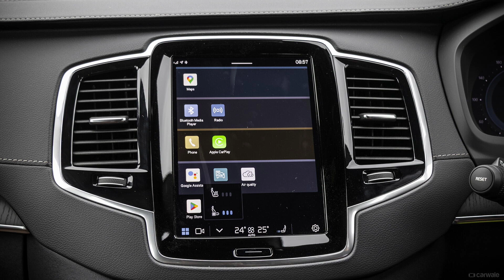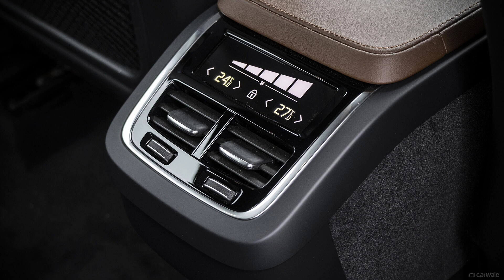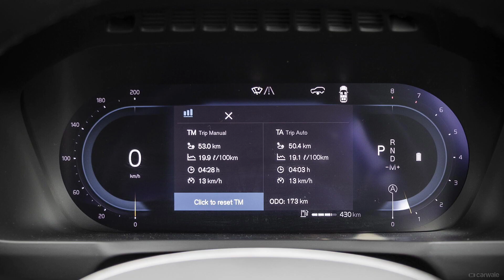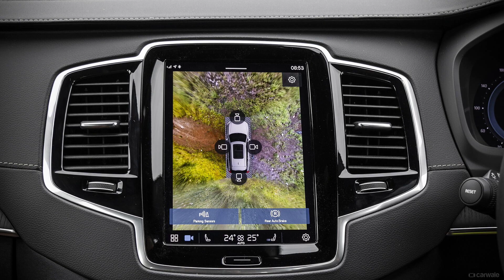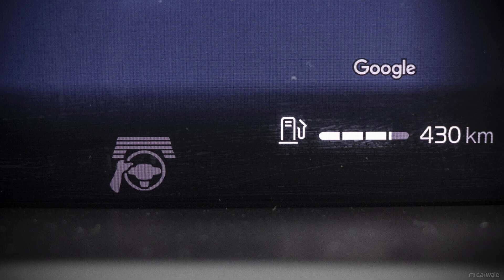दुनिया की सबसे सुरक्षित कार 😱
Volvo XC 90

dev_dhakar7

Business Gmail